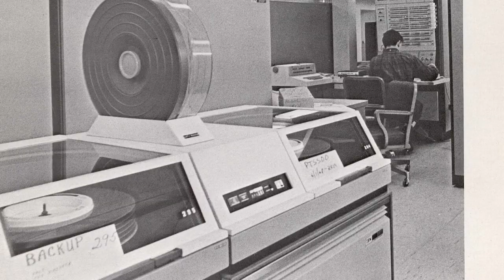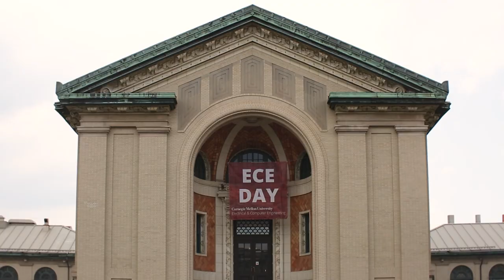James H. Garrett, Jr., Oral History Highlights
James H. Garrett, Jr., provost and chief academic officer of Carnegie Mellon University (CMU), discusses his early interest in engineering, the different between CMU in the late 1970s and now, NavLab, and how leadership should be a viewed as a service.